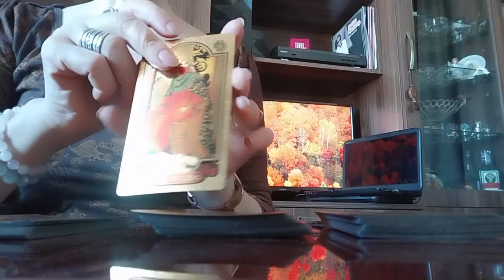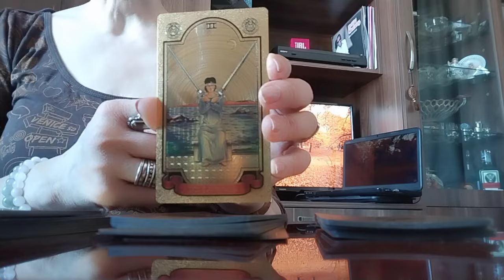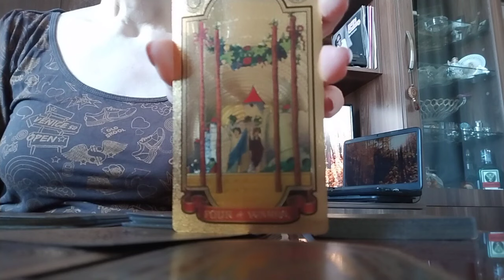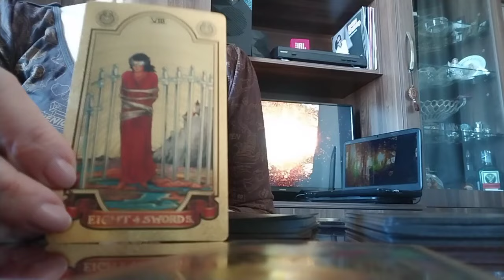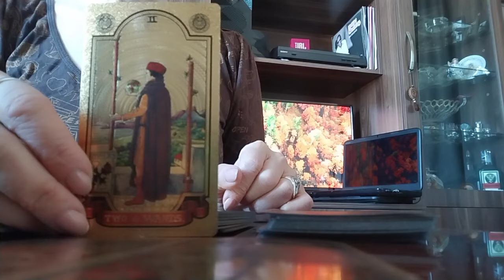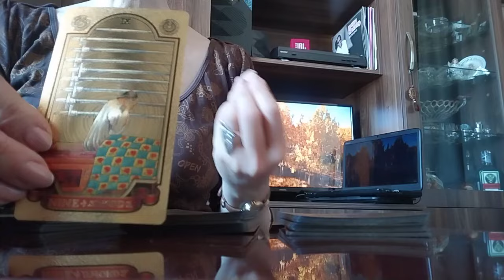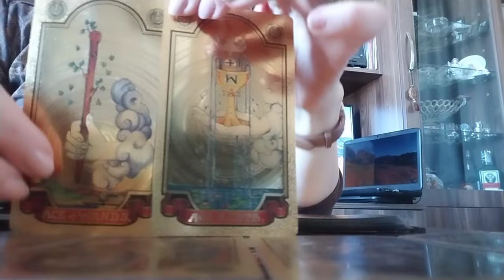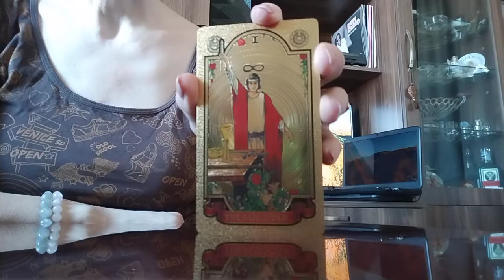დღის ინფორმაცია და ცოტა მეტიც☺️ ოქროს ტაროსგან✨💒✨